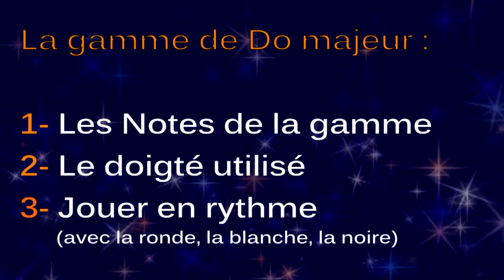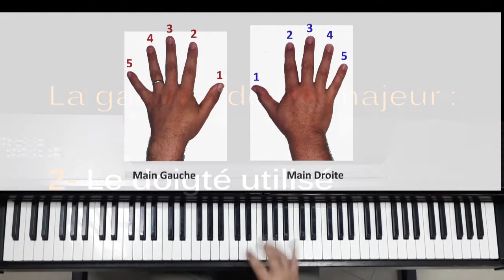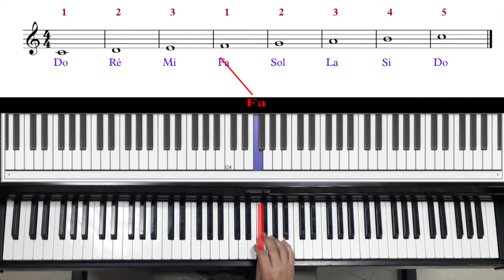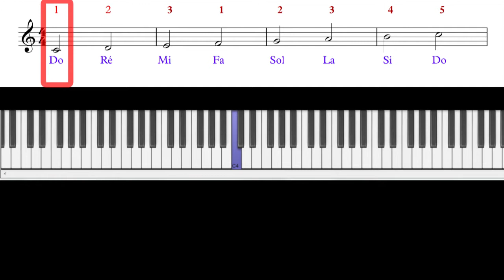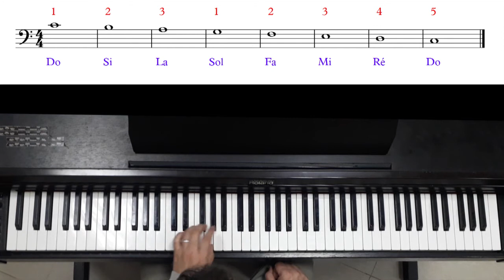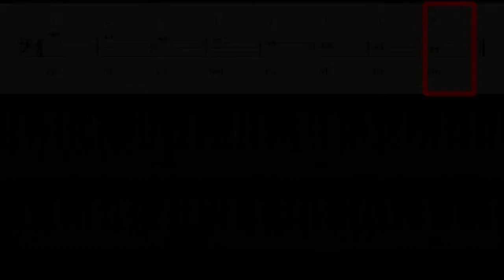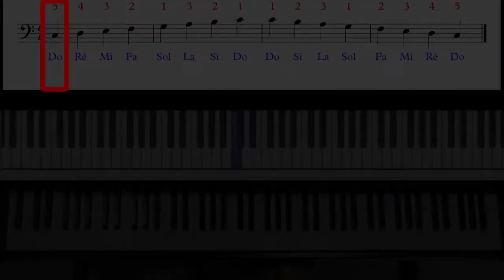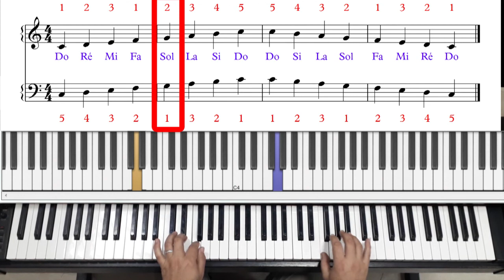LP0# La gamme de Do au PIANO pour débutant Ronde, Blanche et Noire